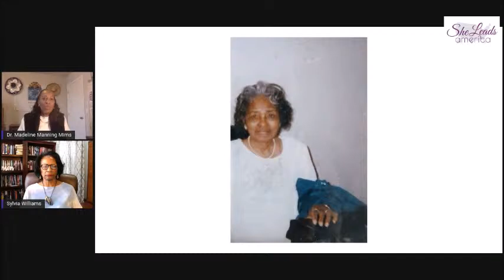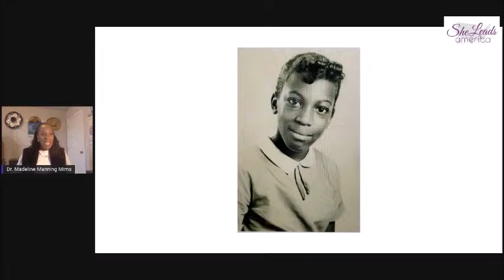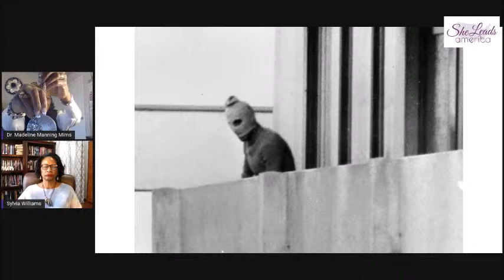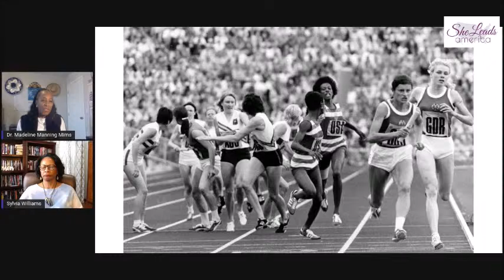She Speaks "Against All Odds" Dr. Madeline Manning Mims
Sylvia Williams in conversation with Gold Medal Olympian Dr. Madeline Manning Mims. A history maker and world changing woman of God.